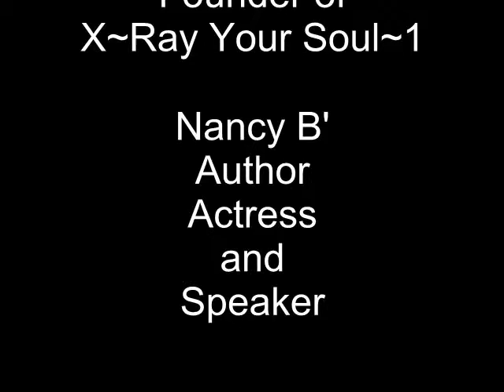Nancy B Live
One fantastic Artist, Author and Actress to visit ,maybe even order her Book and drop her a line :)

Im really proud to present

a dear friend

and very Professional Lady

It was really cool to do her video

and have a part in building

not only this Video for her

but her Site as well

Please Enjoy Nancy B Live

and if you get a moment

visit her Site as well

Your Also Invited To
The upcoming PREMIER IN LA for
OUTPOST